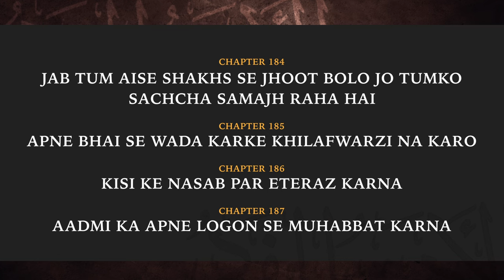Al-Adab Al-Mufrad (Ch 184 to 187) - Aise Shakhs Se Jhoot Bolna Jo Tumko Sachcha Samajh Raha Hai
Chapter 184 - Jab Tum Aise Shakhs Se Jhoot Bolo Jo Tumko Sachcha Samajh Raha Hai
Chpater 185 - Apne Bhai Se Wada Karke Khilafwarzi Na Karo
Chapter 186 - Kisi Ke Nasab Par Eteraz Karna
Chapter 187 - Aadmi Ka Apne Logon Se Muhabbat Karna

٠٠٠٠٠٠٠٠٠٠٠٠٠٠٠٠٠٠٠٠٠٠٠٠٠٠٠٠٠٠٠٠٠٠٠٠٠٠٠٠